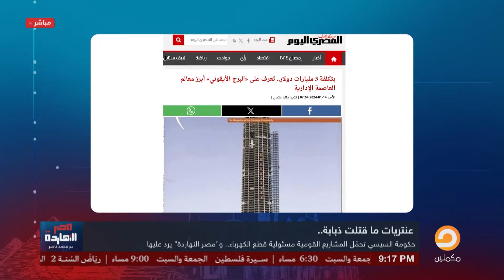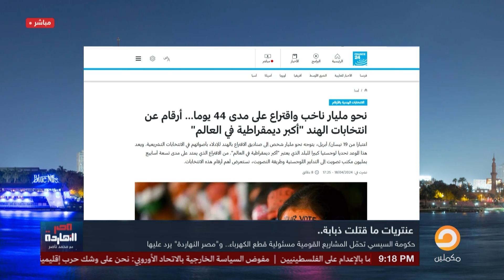ناصر: عبد الفتاح السيسي بيطلع لسانه للناس وعامل موكب كأنه فرعون نفسه!